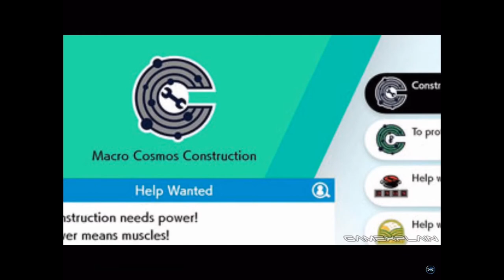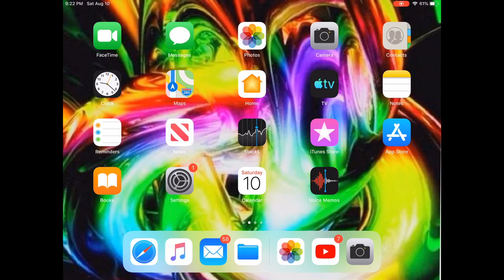Pokémon update news, all you need to know decals.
I know I don’t play Pokémon, But my friends do and they wanted me to share the update news and decals for you guys.